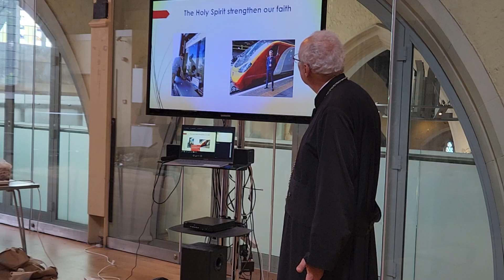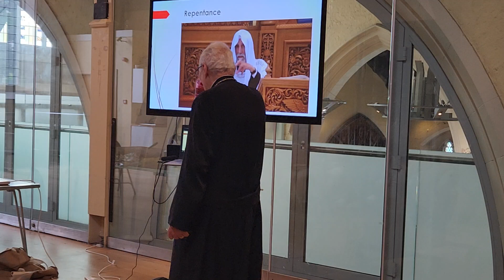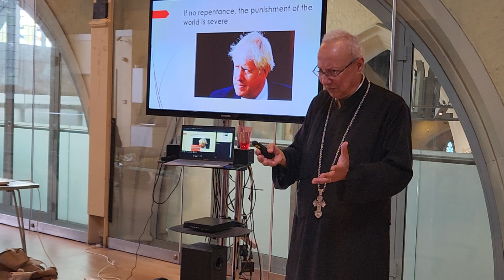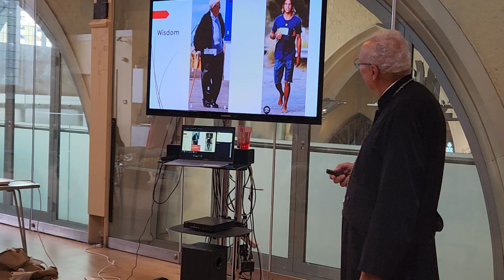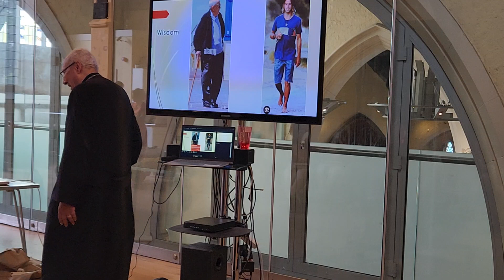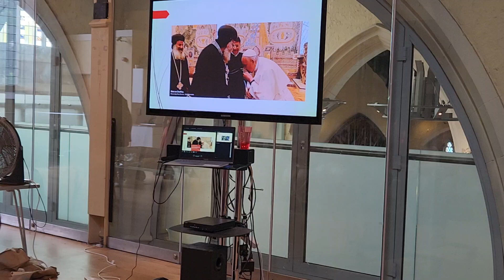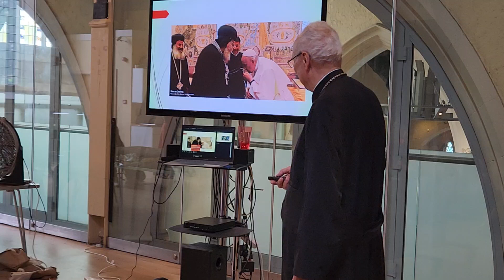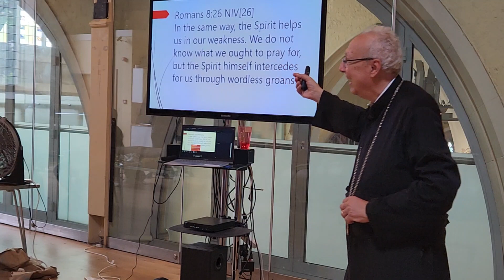The Holy Spirit and us